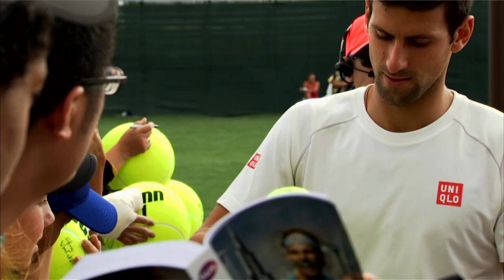BNP Paribas Open: Novak Djokovic on Always Improving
He didn't win at the Australian Open this year, but Novak Djokovic is always working on improving his game and getting better, especially when he arrives at the Indian Wells Tennis Garden for the BNP Paribas Open.